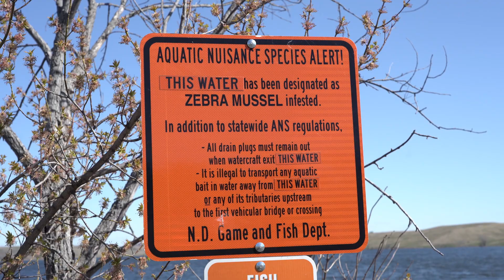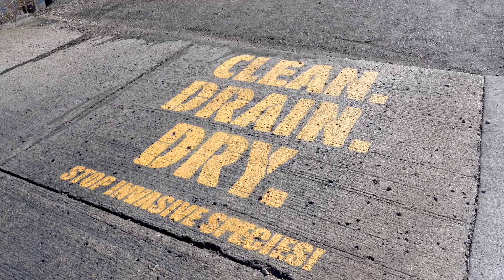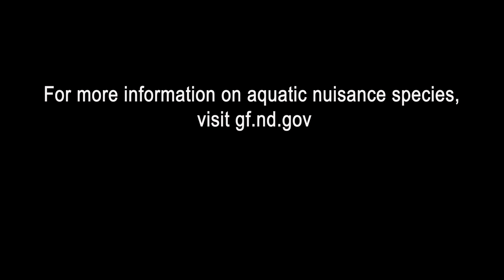Aquatic Nuisance Species Awareness Week - NDGNF - 05-11-2021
An aquatic nuisance species is a nonnative plant, animal or pathogen that has the ability to threaten the ecological stability, recreational and economic value of our waters. North Dakota has seen an increase in ANS in the last decade which is why we are partnering with other conservation organizations this week to raise awareness of ANS and of the things citizens can do to help prevent its spread.